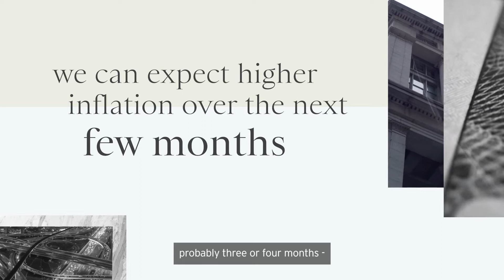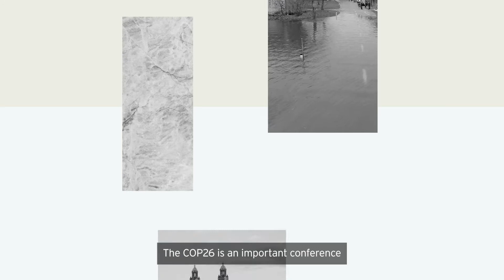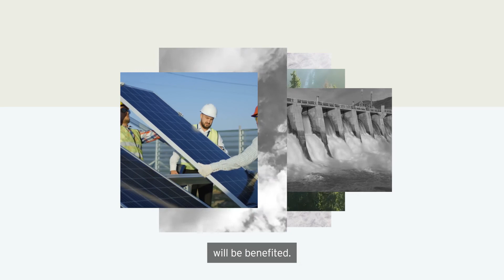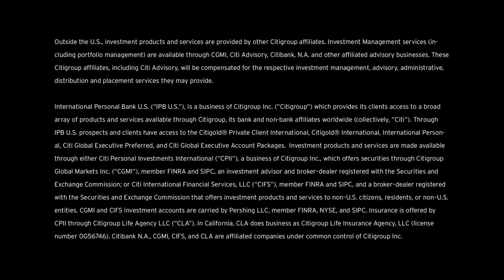CIO strategy webcast | The environment for bonds and humans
What role will investors play in a world where climate change is a driver of innovation? David Bailin and Harlin Singh discuss greentech progress and key takeaways from COP26 in the highlights of our latest webcast.

Citi Private Bank is dedicated to helping exceptional individuals and their families protect and grow their wealth. Discover what we do